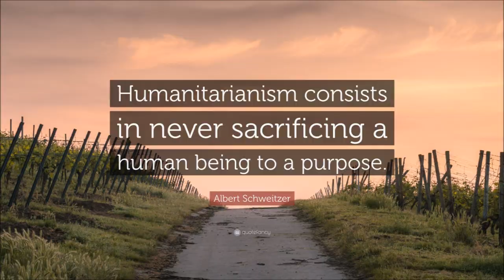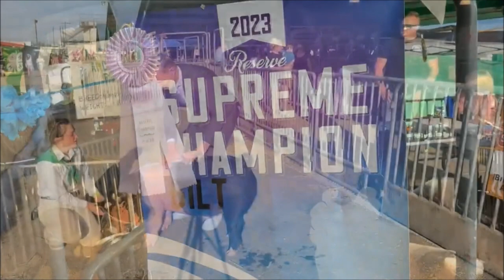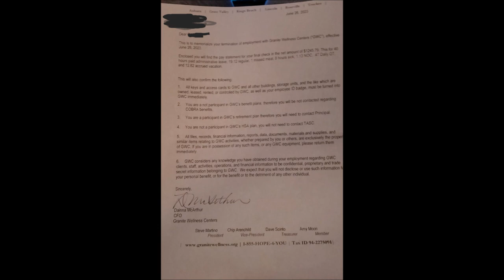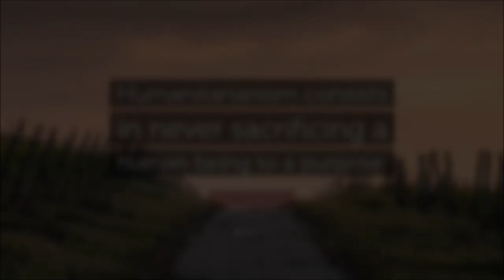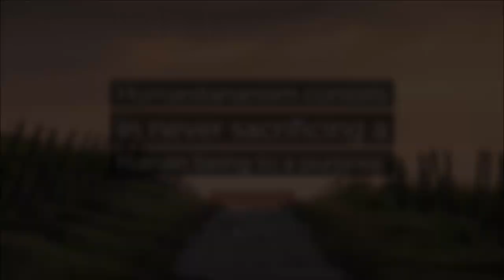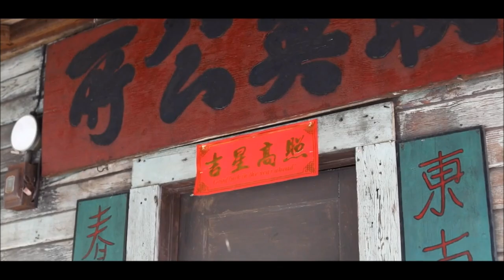Season 4 Premiere - Punishing Humanitarianism: Mama RedPagans Story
Source: My Mother

The Offending place in question: @granitewellnesscenters @granitewellnesscenters3609
Placer County Gov: @placercountygov
Placer County Pigs: @PlacerCountySheriffsOffice

Label: ---